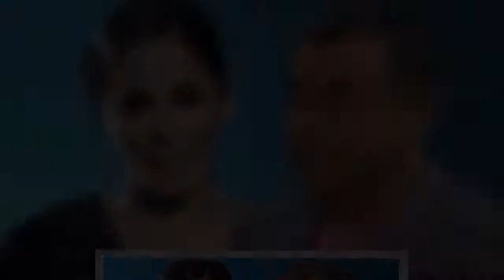➕¡HACE UNAS HORAS! ¿Por qué se desmayó Jorge Javier en la boda de Anabel Pantoja?